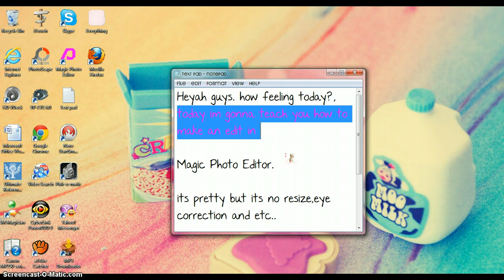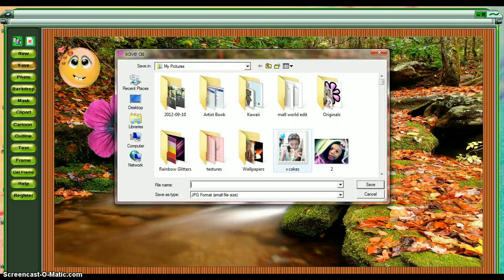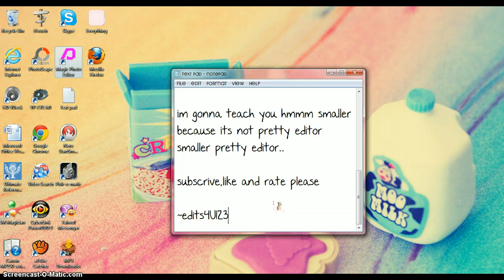How to make an Edit in Magic Editor Photo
hello guys u want to put the download description? first like and subscribe. this kay download full version! so the icons so bigger and fuller icons not mini version its ugly.